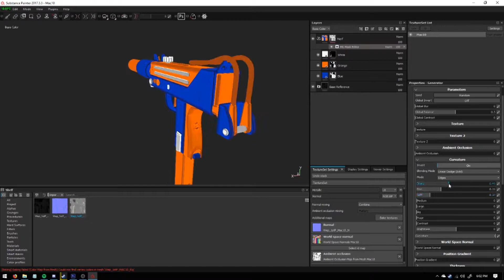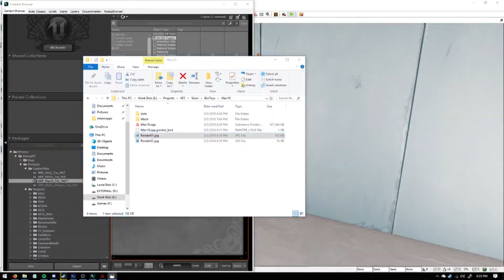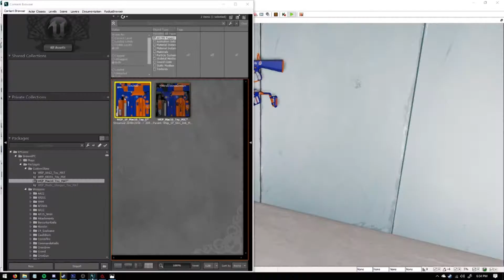Substance Painter - KF2 Mac10 Nerf Timelapse